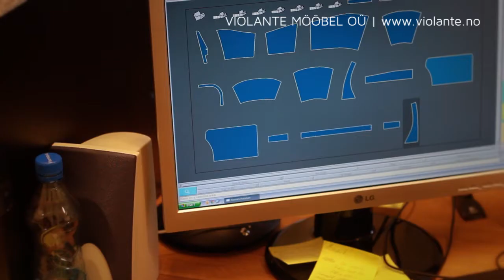VIOLANTE MÖÖBEL OÜ quick look | investINraplamaa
Klipp on valminud projekti "Raplamaa edukad ettevõtted" raames
Projekti eestvedaja on SA Raplamaa Arendus- ja Ettevõtluskeskus
Teostaja: Purk Stuudio OÜ
Rahastajad: LEADER- Raplamaa Partnerluskogu, SA Raplamaa Arendus- ja Ettevõtluskeskus